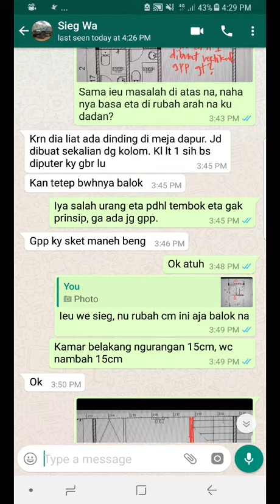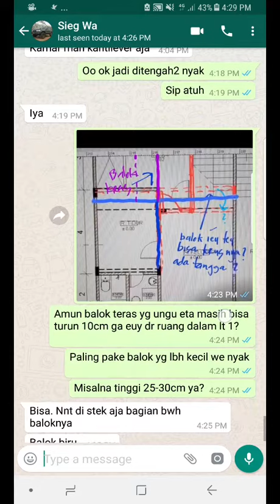Diskusi proyek jaman Now..